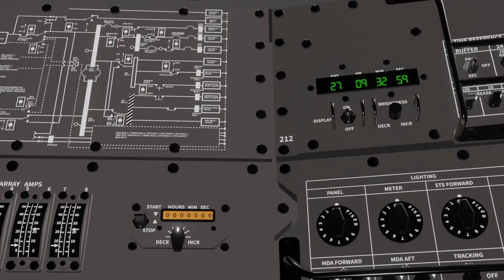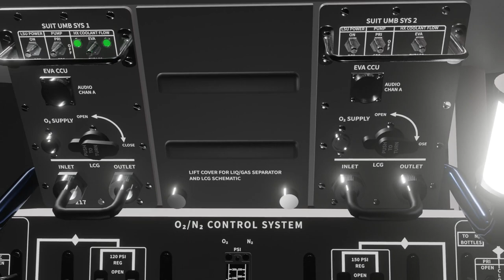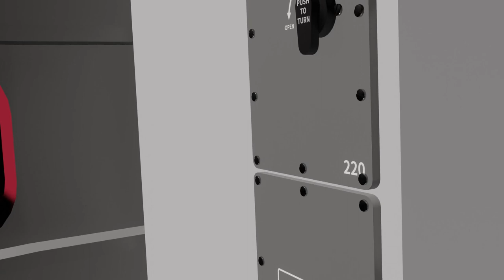Skylab: Structural Transition Section (Power Distribution)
Skylab was America's first space station.  Shortly after launch the micrometeoroid shield ripped off exposing the shiny gold layer underneath.  As the shield tore away, one of the main solar arrays partially deployed.  During staging, a retrorocket exhaust hit the partially deployed arrays completely ripping it off the spacecraft.The Structural Transition Section (STS) connected the Multiple Docking Adapter (MDA) and the Airlock Module (AM)

STS panels in view:
**200: Circuit Breaker PNL Environmental Control System / instruments & communication (I&C)
**201: Circuit Breaker PNL Electrical Power System (EPS)
**202: Circuit Breaker PNL Misc
**204: Circuit Breaker PNL I&C
**205: Control PNL EPS
**206: Control PNL EPS, caution & warning (C&W)
**207: Control PNL lighting, C&W
**208: Control PNL proton spectrometer.  measures the energy spectrum, intensity, and pitch angle distribution of electrons and protons trapped in the South Atlantic Anomaly.  Knowledge used for future spacecraft shielding that will protect camera film and crew.
**209: Control PNL teleprinter
**210: Power Conditioning Group (PCG) control schematic.  Eight PCGs are mounted on 2 battery modules located on Airlock Module -Z and +Y truss.  The PCGs control, store, and condition unregulated power received for the solar array group to provide regulated DC power to the buses.  PCGs consist of a battery charger, battery, and bus voltage regulator.  Note that my reference drawings of this panel were not very clear.  The real life panel is a simplified version of what is in the Skylab documentation.  So the look and feel of this panel is correct, but I had to make several intelligent guesses in making this panel.
**211: Bus Distribution Schematic.    The solar array converts solar energy into dc electrical power and applies it to the battery charger. The battery charger preconditions and limits the power from the solar array and makes it available on demand to the bus voltage regulator, with the remaining power used for the battery recharge. The battery is used to store energy and, during the peak power periods and the night portion of the orbit, to supply power. The bus voltage regulator receives power from the battery and/or the battery charger (or directly from the solar array during a contingency mode) and regulates it to an adjustable voltage level. The power distribution equipment controls and distributes the power to the loads within the OA.  Note, same issue as panel 210 except more difficult. case, I left 4 easter eggs with a shoutout to my wife and 2 kids.
**212:  Clock
**216:  Control PNL Condensate System
**217:  Control PNL intra-vehicular activity
**219:  utility outlet/ Molecular sieve B bed cycle H2 supply valve.  Mol Sieves are used to remove carbon dioxide.
**220:  Mol Sieve A vent valve
**225:  O2/N2 control panel.  This control panel controls the stored oxygen and nitrogen.  Oxygen is stored in six 45 inch diameter, 90 inch long tanks fixed to the airlock shroud.  Nitrogen is stored in six 40 inch diameter spheres mounted on the Airlock Module trusses.
**236/237/238: Fire Sensor Control Panel

Animation notes:
-Animation done in Blender with all models built by me.  Used the lower quality EEVEE engine to reduce render times.  But I did use 30 frames per second for the Skylab series vs 24 FPS I have used in previous Apollo videos.

Skylab 1: The Workshop
-Launch: May 14, 1973
-Deorbit: July 11, 1979
-Mass: 168,750 lbs without Apollo CSM
-Inclination: 50 deg
-Altitude: about 270 miles

Skylab 2 (crew mission 1)
-Crew: Pete Conrad (Apollo 12), Joe Kerwin, Paul Weitz
-Mission Days: 28

Skylab 3 (crew mission 2)
-Crew: Alan Bean (Apollo 12), Owen Garriott, Jack Lousma
-Mission Days: 60

Skylab 4 (crew mission 3)
-Crew: Pete Conrad (Apollo 12), Gerald Carr, Ed Gibson, William Pogue
-Mission Days: 84